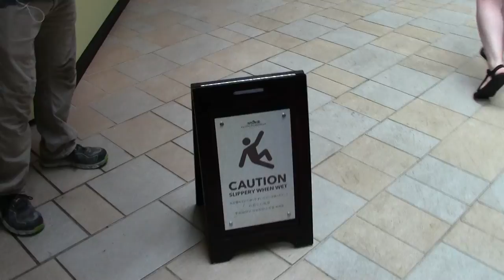Thursday in Waikiki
8/23/2018  12:38 PM
On the way to lunch, Hurricane Lane lurking.